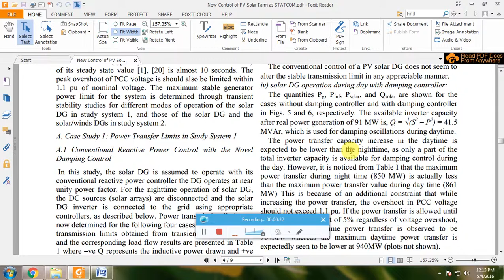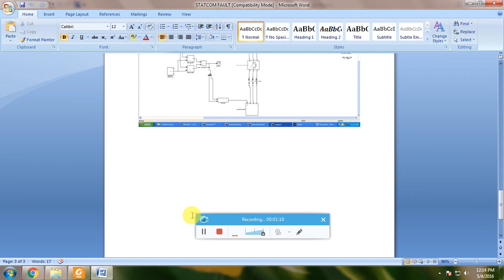IEEE 2013 MATLAB NEW CONTROL OF PV SOLAR FARM AS STATCOM FOR INCREASING GRID POWER TRANSMISSION LIMI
#197 B, Surandai Road
Pavoorchatram,Tenkasi
Tirunelveli
Tamil Nadu
India 627 808

DOWNLOAD IEEE PROJECTS:

            2015 IEEE java projects,2015 ieee Project Titles, 2015 IEEE cse Project Titles, 2015 IEEE NS2 Project Titles, 2015 IEEE dotnet Project Titles.IEEE Software Project Titles, IEEE Embedded System Project Titles, IEEE Java Project Titles, IEEE Dot NET ... IEEE Projects 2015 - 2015 ... Image Processing.

2015 IEEE PROJECTS, IEEE PROJECTS FOR CSE 2015, IEEE 2015 PROJECT TITLES, M.TECH. PROJECTS 2015, IEEE 2015 ME PROJECTS.